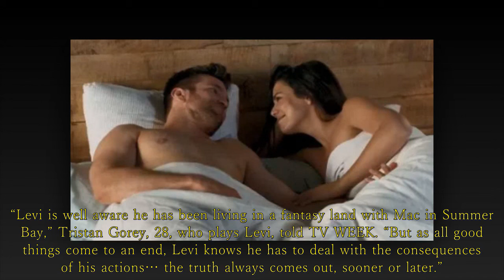Home and Away Spoilers: Mackenzie was so scared of Imogen that she had to leave Levi.